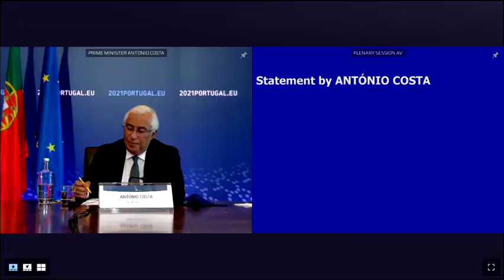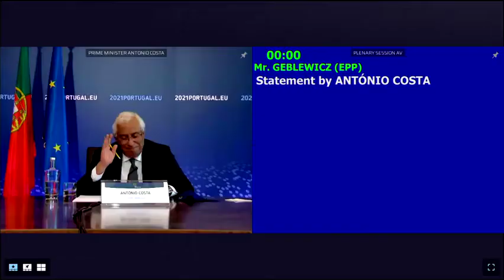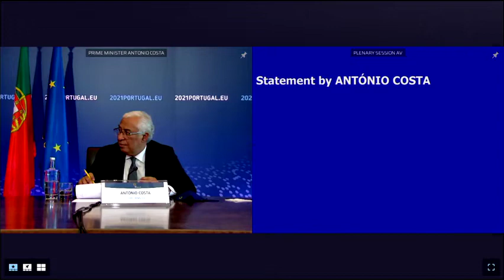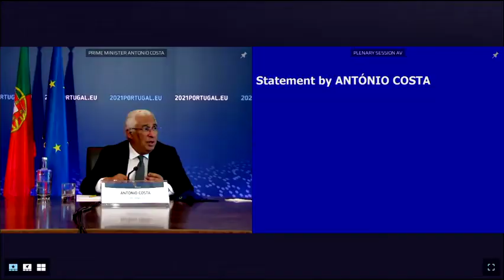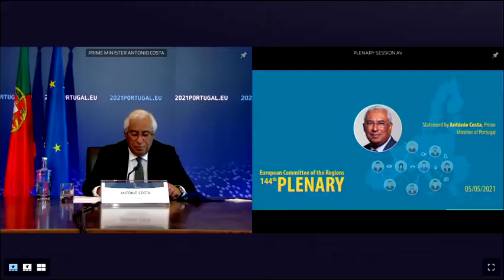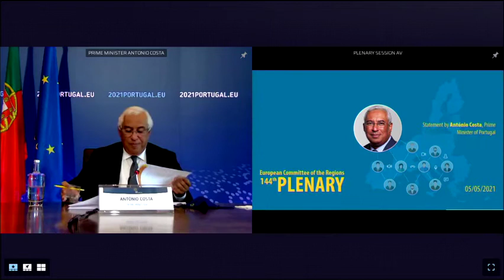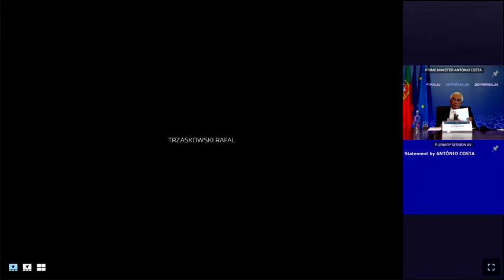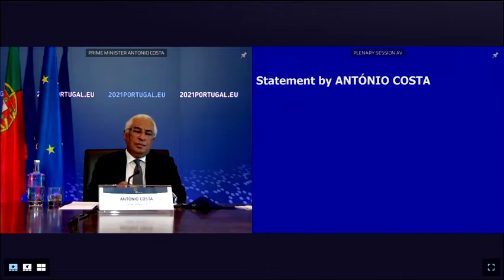Statement by Antonio COSTA, Prime Minister of Portugal - European Committee of the Regions Plenary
Statement by Antonio COSTA, Prime Minister of Portugal, Portuguese Presidency of the Council of the European Union - Debate with members of the European Committee of the Regions